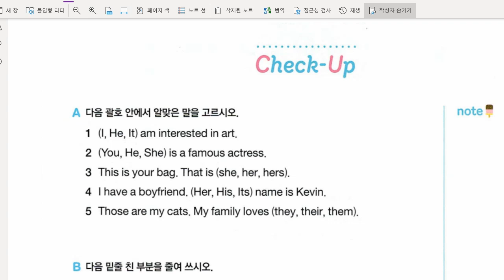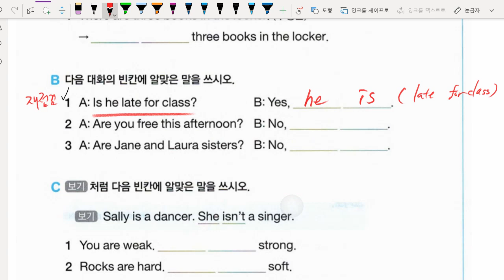김도헌 2021 10 20 해설숙제 성취도 점검 성취도 60 재점검 예정